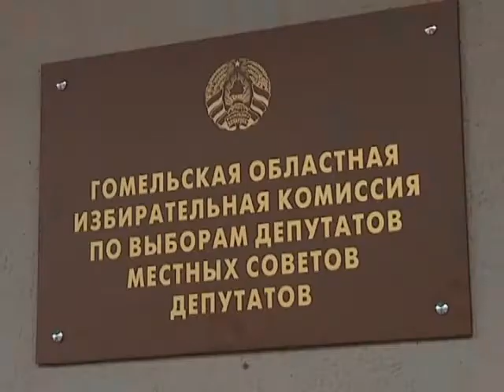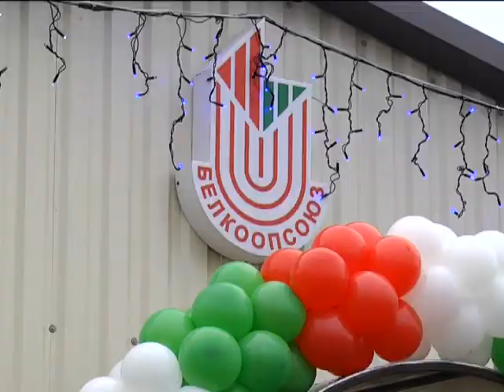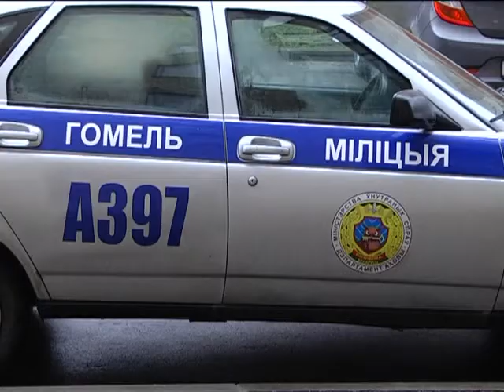05 01 2018 НОВОСТИ